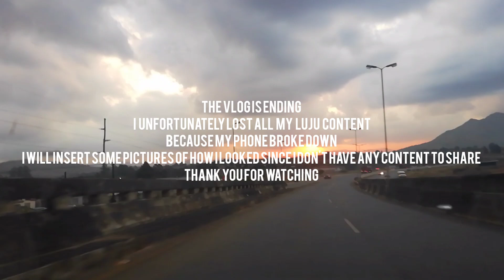Day In My life|Everything went wrong|Let's cry together|Swati Youtuber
Hi Fam, yho honestly I should have discerned when everything kept going wrong with this preparations 🤣. I hope you enjoy this vlog

I DONT OWN COPY RIGHTS TO THE MUSIC

Musician: Jeff Kaale

Musician: Jeff Kaale

Musician: Rook1e

PLEASE GIVE YOUR HONEST FEEDBACK

FAQ
NAME: BABHEKWA TEMASWATI DLAMINI
AGE:27
CHANNEL INFO: VLOGS, TALKS, LIFESTYLE,